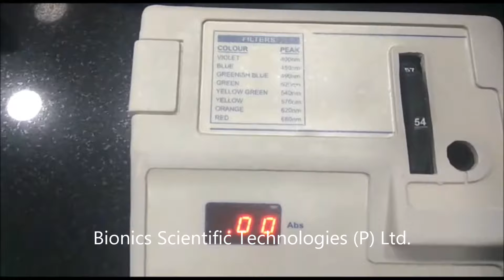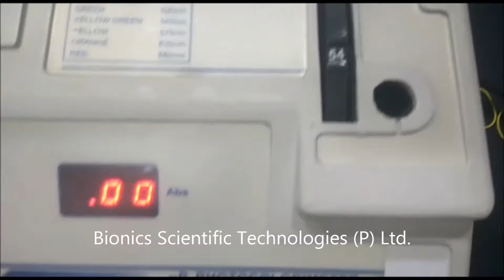Photocolorimeter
Photocolorimeter by  Bionics Scientific Technologies P Ltd.